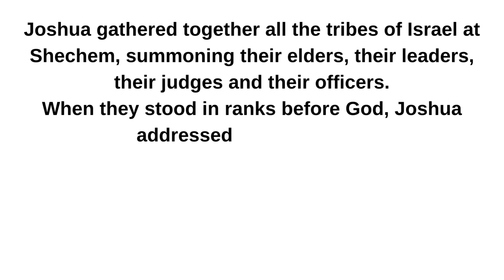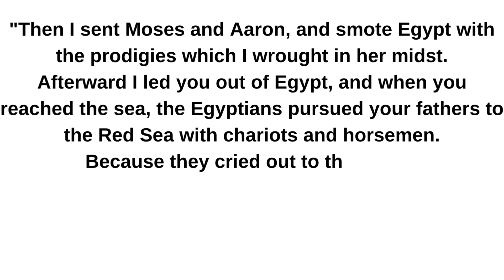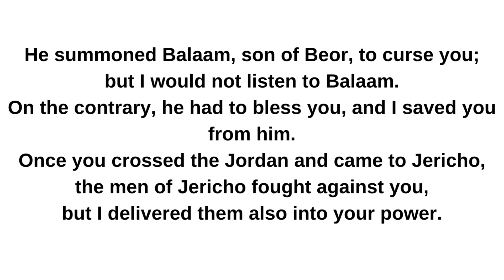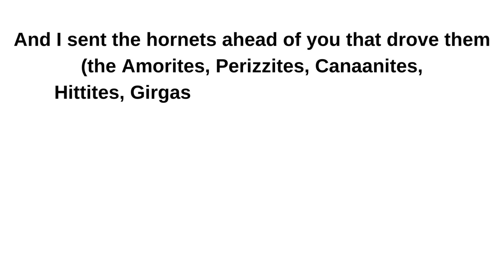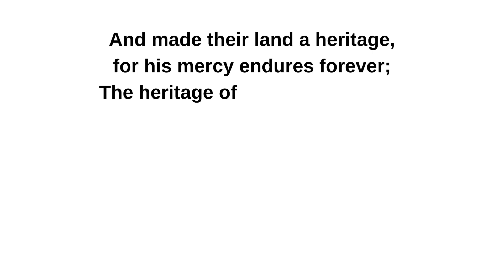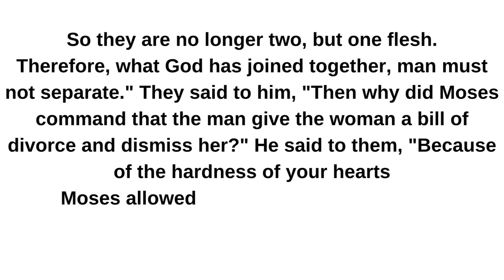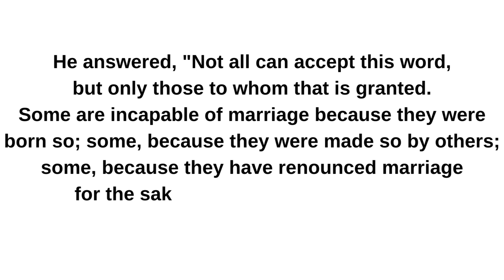August 18, 2023 II Friday of the Nineteenth Week in Ordinary Time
Friday of the Nineteenth Week in Ordinary Time
Lectionary: 417

Reading 1
Jos 24:1-13
Joshua gathered together all the tribes of Israel at Shechem,
summoning their elders, their leaders,
their judges and their officers.
When they stood in ranks before God, Joshua addressed all the people:
"Thus says the LORD, the God of Israel:
In times past your fathers, down to Terah,
father of Abraham and Nahor,
dwelt beyond the River and served other gods.
But I brought your father Abraham from the region beyond the River
and led him through the entire land of Canaan.
I made his descendants numerous, and gave him Isaac.
To Isaac I gave Jacob and Esau.
To Esau I assigned the mountain region of Seir in which to settle,
while Jacob and his children went down to Egypt.

"Then I sent Moses and Aaron, and smote Egypt with the prodigies
which I wrought in her midst.
Afterward I led you out of Egypt, and when you reached the sea,
the Egyptians pursued your fathers to the Red Sea
with chariots and horsemen.
Because they cried out to the LORD,
he put darkness between your people and the Egyptians,
upon whom he brought the sea so that it engulfed them.
After you witnessed what I did to Egypt,
and dwelt a long time in the desert,
I brought you into the land of the Amorites
who lived east of the Jordan.
They fought against you, but I delivered them into your power.
You took possession of their land, and I destroyed them,
the two kings of the Amorites, before you.
Then Balak, son of Zippor, king of Moab,
prepared to war against Israel.
He summoned Balaam, son of Beor, to curse you;
but I would not listen to Balaam.
On the contrary, he had to bless you, and I saved you from him.
Once you crossed the Jordan and came to Jericho,
the men of Jericho fought against you,
but I delivered them also into your power.
And I sent the hornets ahead of you that drove them
(the Amorites, Perizzites, Canaanites,
Hittites, Girgashites, Hivites and Jebusites)
out of your way; it was not your sword or your bow.

"I gave you a land that you had not tilled
and cities that you had not built, to dwell in;
you have eaten of vineyards and olive groves
which you did not plant."
Responsorial Psalm
Ps 136:1-3, 16-18, 21-22 and 24
R. His mercy endures forever.
Give thanks to the God of gods,
for his mercy endures forever;
Give thanks to the LORD of lords,
Who led his people through the wilderness,
Who smote great kings,
And slew powerful kings,
And made their land a heritage,
The heritage of Israel his servant,
And freed us from our foes,
Alleluia
See 1 Thes 2:13
Receive the word of God, not as the word of men,
but, as it truly is, the word of God.
Gospel
Mt 19:3-12
Some Pharisees approached Jesus, and tested him, saying,
"Is it lawful for a man to divorce his wife for any cause whatever?"
He said in reply, "Have you not read that from the beginning
the Creator made them male and female and said,
For this reason a man shall leave his father and mother
and be joined to his wife, and the two shall become one flesh?
So they are no longer two, but one flesh.
Therefore, what God has joined together, man must not separate."
They said to him, "Then why did Moses command
that the man give the woman a bill of divorce and dismiss her?"
He said to them, "Because of the hardness of your hearts
Moses allowed you to divorce your wives,
but from the beginning it was not so.
I say to you, whoever divorces his wife
(unless the marriage is unlawful)
and marries another commits adultery."
His disciples said to him,
"If that is the case of a man with his wife,
it is better not to marry."
He answered, "Not all can accept this word,
but only those to whom that is granted.
Some are incapable of marriage because they were born so;
some, because they were made so by others;
some, because they have renounced marriage
for the sake of the Kingdom of heaven.
Whoever can accept this ought to accept it."